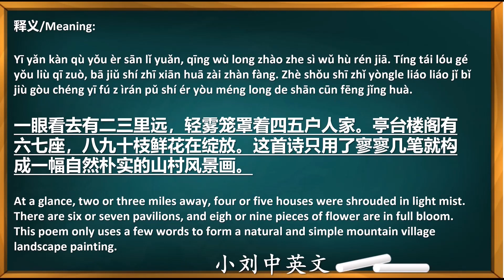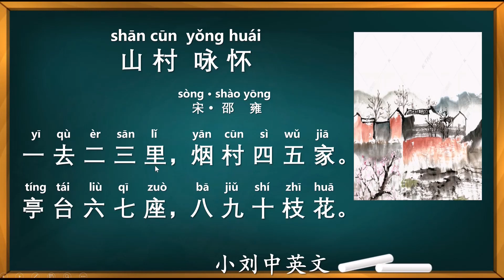山村咏怀 【宋】邵雍 一去二三里，烟村四五家。亭台六七座，八九十枝花。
山 村  咏 怀

  宋 ·  邵    雍

             yī     qù      èr     sān     lǐ           yān    cūn     sì     wǔ     jiā
          一 去 二 三 里，烟 村 四 五 家。

           tíng   tái      liù     qī      zuò         bā     jiǔ     shí     zhī    huā
    亭 台 六 七 座，八 九 十 枝 花。

想要系统地学习中文从哪里入手呢？最好的方法是学习拼音体系。拼音是拼读音节的过程，就是按照普通话音节的构成规律，把声母、介母、韵母急速连续拼合并加上声调而成为一个音节。
Where shall we commence the Chinese learning systematically? The answer is phonetic system of Chinese, which is well known as PINYIN. Pinyin is the process of syllable-formation, namely, in accordance with the syllable rule, the Initial, Final, Medial and Tone combine and pronounce rapidly to give the sound of a certain syllable.

拼音的组成 (Composition of Pinyin)：
* 23个声母 (23 Initials)
b p m f       d t n l      g k h     j q x     zh ch sh    r    z c s    y w
* 24个韵母 (24 Finals)
   -  单韵母6个 (6 Simple Finals)：a o e i u ü
   -  复韵母 (9 Compound Finals)9个：ai ei ui ao ou iu ie üe er
   -  前鼻韵母5个 (5 Front Nasal Finals)： an en in un ün
   -  后鼻韵母4个(4 Back Nasal Finals)：ang eng ing ong
* 整体认读音节(Syllables as a whole)：zhi chi shi ri zi ci si yi wu yu ye yue yuan yin yun ying
* 介母 (Medial)
* 声调 (Tone)   ā     á    ǎ     à
Tone tip: one flat, two up, three turn, four down.
声调口诀： 一声平，二声上，三声拐弯，四声下。
Pinyin Formula: Initial + (Medial + Final + Tone = Syllable.
拼音公式：声母 +（介母）+ 韵母 + 声调 = 拼音的发声。